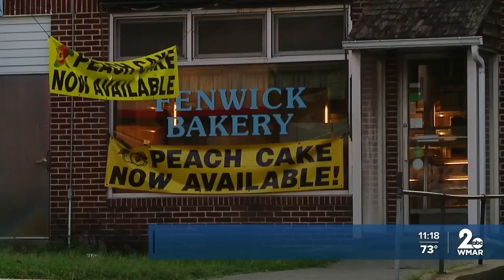Fenwick serving up Peach cake for 100 years